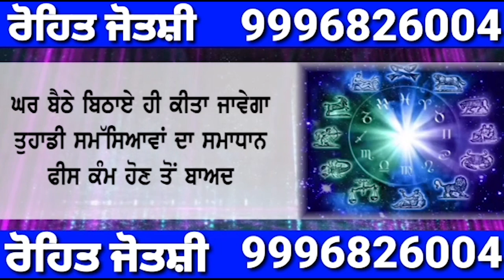ਏਜਾਜ਼ ਖ਼ਾਨ ਦੀ ਜ਼ਮਾਨਤ ਅਰਜ਼ੀ ਰੱਦ, ਡਰੱਗਸ ਮਾਮਲੇ ’ਚ ਐੱਨ ਸੀ ਬੀ ਨੇ ਕੀਤਾ ਸੀ ਗ੍ਰਿਫ਼ਤਾਰੀ || Shan Punjabi .